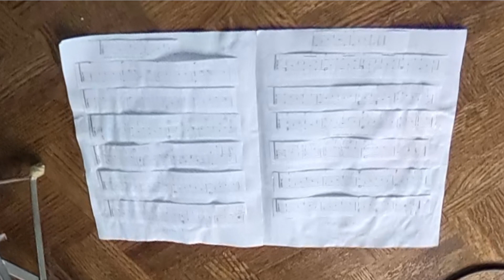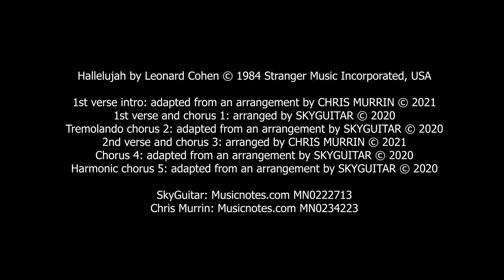Hallelujah - Solo Classical Guitar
SkyGuitar: Musicnotes.com MN0222713
Chris Murrin: Musicnotes.com MN0234223